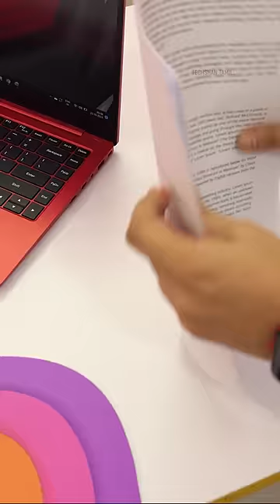5 Crazy Gadgets in Tamil 😮 - PART 1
In this tamil shorts video checkout 5 crazy gadgets that will blow your mind

Mp3 Player
Arcade Game Box India Model